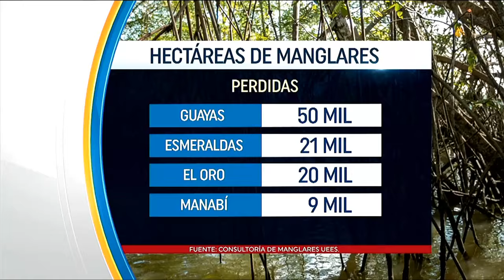100 mil hectáreas de manglar perdidas en Ecuador en los últimos 50 años | Televistazo | Ecuavisa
En 1969 Ecuador tenía 203 mil hectáreas de manglar, desde entonces la deforestación, la expansión de la industria acuícola y el crecimiento de las ciudades en esas zonas han traído severas consecuencias.

Se han perdido 100 mil hectáreas en el país, incluyendo las áreas salinas, que son la parte alta del manglar. Así lo recoge la Consultoría sobre Manglares en Ecuador realizada en 18 meses por la Universidad de Especialidades Espíritu Santo (UEES). Cuatro provincias son las más afectadas.

100 mil hectáreas de manglar perdidas en Ecuador en los últimos 50 años | Televistazo | Ecuavisa